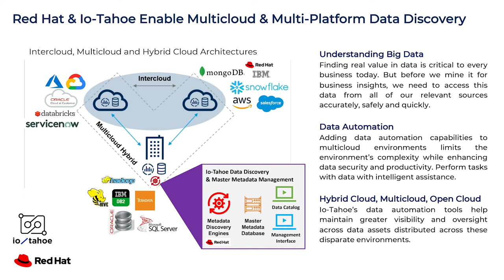Fadzi Ushewokunze and Ajay Vohora | Io Tahoe Enterprise Digital Resilience on Hybrid and Multicloud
Fadzi Ushewokunze, Global Principle Architect for the Financial Services Vertical at Red Hat, and Ajay Vohora, CEO of Io-Tahoe, join Dave Vellante for Enterprise Digital Resilience on Hybrid and Multicloud.

Noah Fields, Data Operations Sales Engineer, Io-Tahoe and Sabita Davis,  Enterprise Account Executive,  Io-Tahoe Joined Dave Vellante for Io-Tahoe's Enterprise Digital Resilience on Hybrid & Multicloud

When it comes to achieving enterprise digital resilience on hybrid and multicloud platforms, enterprises are confronting a tall order.

This was one of several conclusions drawn from a survey compiled last year by 451 Research. The firm contacted over 1,200 global IT decision makers in 2020 and found that while the journey to hybrid and multicloud was clearly in process, organizations were grappling with a number of operational challenges. These included a notable immaturity in resiliency strategies and a data point that 65% of respondents lacked a management plan for hybrid deployment.

“Customers continue to struggle with data operations and getting time to insight and time to value,” said Dave Vellante, co-founder and chief research officer at Wikibon and host of theCUBE, SiliconANGLE Media’s livestreaming video studio. “A critical problem is complexity. Cloud is helpful, but when you try to scale rapidly, other blockers beyond the infrastructure come into play.”

SiliconANGLE Media will address these and other challenges on Jan. 27 through a broadcast of the latest installment of Io-Tahoe LLC’s data automation series: “Enterprise Digital Resilience on Hybrid and Multicloud.”

Industry experts from Red Hat Inc. and Happiest Minds Technologies Pvt. Ltd. will discuss best practices for managing data across hybrid cloud and multicloud IT environments. Learn how to navigate your journey to hybrid and multicloud platforms for your data and business applications, and gain insights on the latest Io-Tahoe data automation technologies and how the platform’s capabilities are transforming business data security issues globally.

Resilience for IT operations is not a new concept, but it took on added importance when businesses were suddenly confronted with a massive scale-up of work-from-home infrastructure at the onset of a global pandemic last year.

“Adapting the style of governance to fit the context is a trend that we’re seeing,” said Ajay Vohora, chief executive officer of Io-Tahoe, during an interview with theCUBE last year. “It’s trying to allow background processes to understand what changes are happening with data over time.”

Automation plays a key role as well. A study from 451 Research in 2020 found that the leading cause of outages, after hardware failures, was human error.

In October, Io-Tahoe launched a new “smart data” partner program to provide machine learning-driven automated data discovery, mapping, cataloging and deduplication across cloud or on-premises data stores.

“Lack of talent, data quality, governance, compliance and security edicts all create friction and add to the problem,” Vellante said. “A key is automation and injecting machine intelligence into the data lifecycle. This can not only reduce costs, but accelerate time to value by 50-70% or more.”

In addition to governance and automation, IT departments have increasingly focused on security for hybrid and multicloud platforms. This has taken on greater urgency in recent months, as enterprises and governments have dealt with rising ransomware threats and a major breach involving a third-party security software provider.

Businesses that use a mix of public clouds or embrace a hybrid model that includes the use of on-premises infrastructure run the risk of vulnerabilities associated with protecting data at rest or shielding data in motion. One solution will not likely be able to address this level of complexity in a multicloud world, so security practitioners advise a multi-pronged approach.

“IT organizations need to re-evaluate existing security systems and solutions and should focus on implementing a well-rounded multi-layer and multi-level defense strategy while considering the security in the unified communication landscape,” said Suresh Kanniappan, vice president and customer success manager, infrastructure management and security services at Happiest Minds, in a company post. “Awareness campaigns and training for the employees can minimize the possible threats.”

“Resiliency is about ensuring that the actual system state (the number of application instances, for example) matches the desired state at all times, even in the event of failures,” said Fadzi Ushwokunze, technologist and transformative leader, in a post on building application assessments. “Resiliency is the ability of an application, platform, or an entire data center to recover quickly and continue operating even when there has been a major disruption. Ideally, your users would never know there’s been a failure in your stack.”